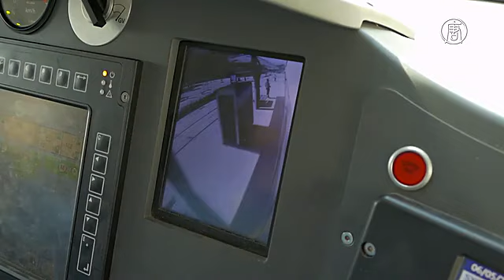На улицы Рио-де-Жанейро возвращаются трамваи (новости)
На улицы Рио-де-Жанейро возвращаются трамваи. Санта-Тереза – единственный район в Рио-де-Жанейро, где полвека ходили трамваи. Но власти города сочли этот вид транспорта устаревшим, и на улицах стали господствовать автобусы и автомобили. А жёлтые деревянные трамвайчики сохраняли, в основном, ради туристов.

Теперь же в больших городах всё острее встрает проблема загрязнения воздуха. В Рио вспомнили об экологичном электрическом транспорте и начали прокладывать новые трамвайные пути.

[Эдуарду Паэш, мэр Рио-де-Жанейро]:
«Автомобили не приносят пользы городам. Мы предлагаем высококачественный транспорт в Рио, который позволит людям оставить свои машины дома».

В начале июня уже открылась первая трамвайная линия. Она проходит по главной улице города и соединяет аэропорт с автовокзалом. Пассажиров пока перевозят пять низкопольных трамваев, выпускаемых во Франции. Ещё 27 трамваев сделают в самой Бразилии.

Вторая линия соединит центральный вокзал Рио с морским портом. Её строительство пока не закончено.

Водители современных трамваев, прежде чем приступить к работе, проходят специальную семимесячную подготовку.

[Алешандре Суарес, инструктор]:
«Все водители проходят обучение как в реальных условиях, так и на тренажёре, чтобы отработать действия для каждой чрезвычайной ситуации».

Все трамваи также оборудованы системой, которая остановит его движение, если водитель потеряет сознание.

В будущем и другие бразильские города могут перенять опыт Рио-де-Жанейро, если новый проект окажется эффективным.